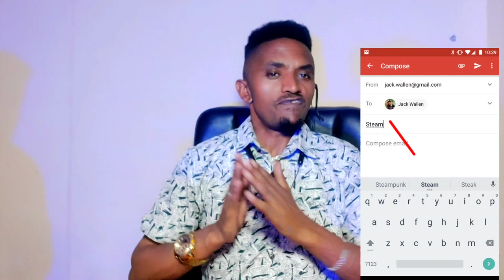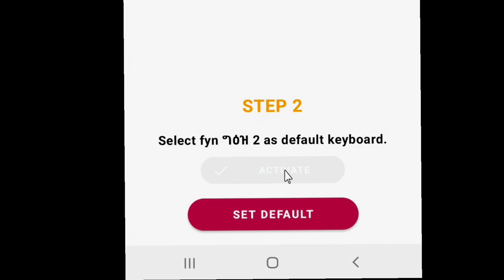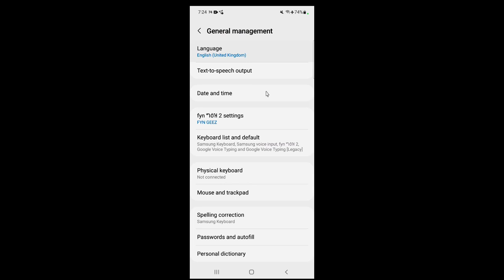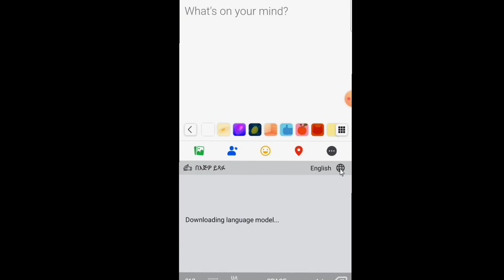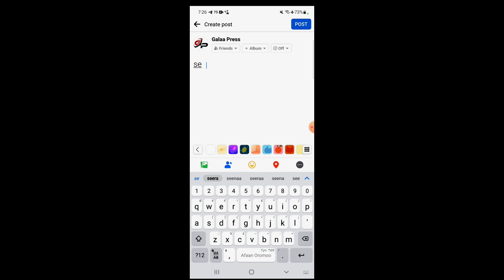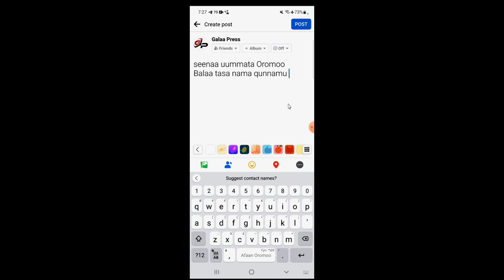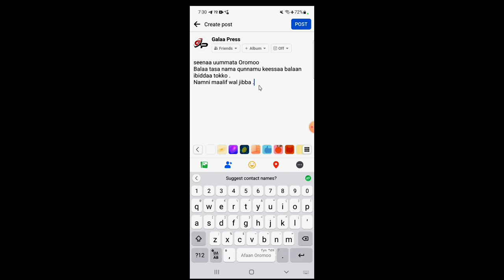Qubee Afaan Oromoo dogoggora tokko malee keyboard mobaayila keessanirra barreessuu ni barbaaddu?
Adaraa waliif qoodaa!👆👆👆👆👆👆👆👆